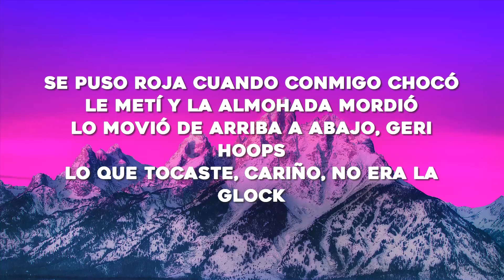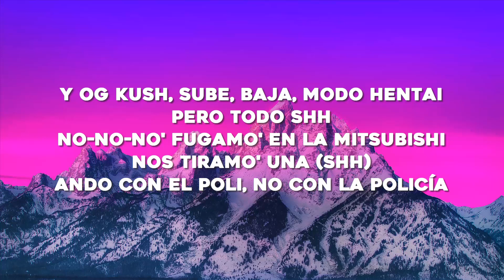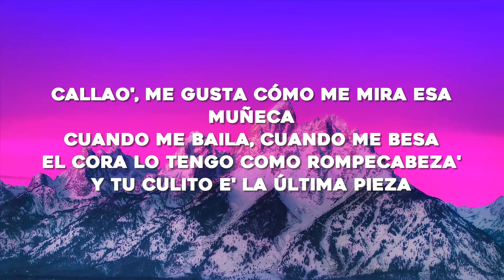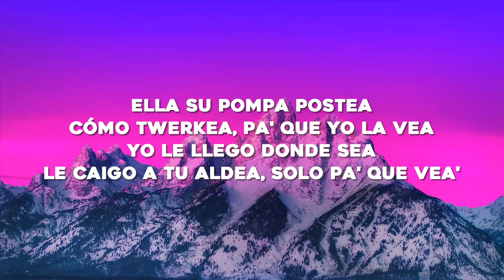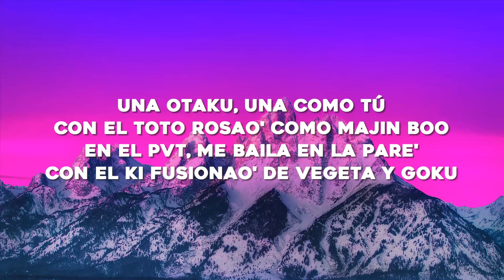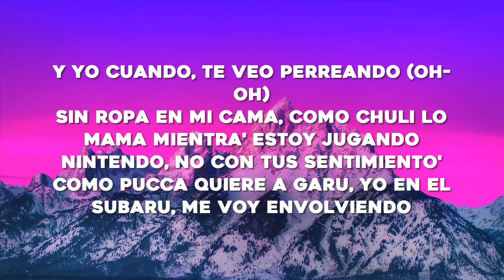Rauw Alejandro x Baby Rasta - PUNTO 40 (Letra/Lyrics)